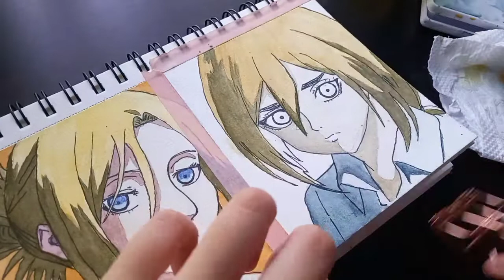[paint with me #5] annie & christa from attack on titan ✨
hiii~ another 'paint with me' vlog is hereee~ i hope you enjoy this vlog as I paint annie & christa from attack on titan 🤍

~materials I used~
watercolor paint:'
 SeamiArt Watercolor

watercolor sketchbook:
-SeamiArt
-Baohong Paper
-139 x 215mm
-300gsm

for outlining:
-Pigma Micron (08)